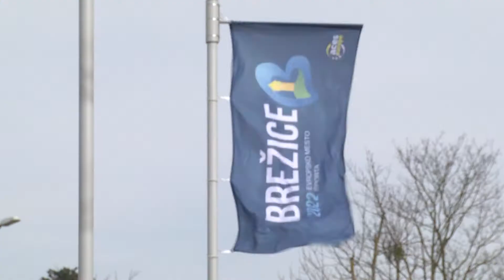BREŽICE: Peking doma - olimpijski duh sredi mesta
Smučarski skoki, hokej, badminton, odbojka in curling … To je le nekaj olimpijskih športov, ki so jih najmlajši v sredo in četrtek spoznavali v Brežicah. Tam se je namreč ustavila potujoča karavana Vala 202 Peking doma, Zavod za šport pa je skupaj s športnimi društvi pripravilo pravo športno poslastico.